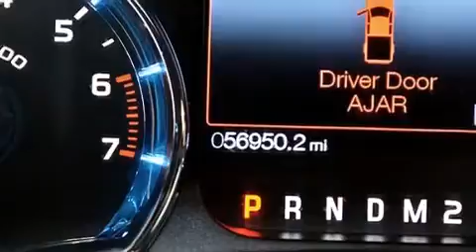Pre-Owned 2011 Ford F-150 Fort Lauderdale FL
Haz clic aquí para ver el precio Hemos tenido el honor de servir a la zona de Lake Worth fl , le prometemos que su experiencia superará sus expectativas ! Year : 2011 Make : Ford Model : F-150 Engine : Motor con 8-Cil Trans . : Transmisión Automática de 6 Velocidades Millaje : 56,900 Stock : 70543 Offleaseonly.com 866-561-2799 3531 Lake Worth Rd Lake Worth , fl 33461